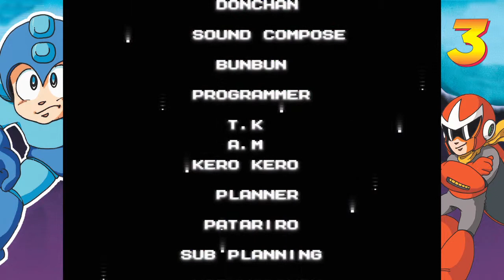Mega Man Legacy Collection - Johnny Beats Mega Man 3